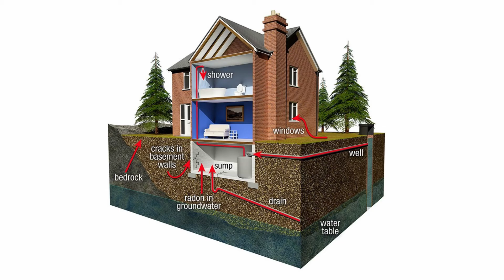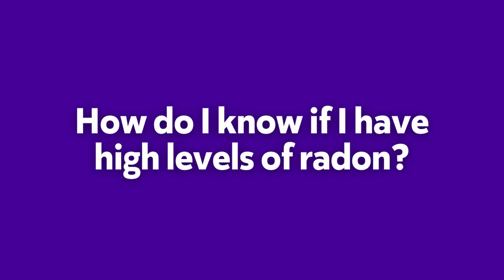What is Radon? Is it really something to worry about?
Radon gas is produced naturally when uranium in the earth’s rock and soil breaks down. It is impossible to detect without proper testing and equipment, and it can cause serious health risks if not treated professionally.

Radon exists in all homes, but it is only harmful at higher levels. Any levels above 200 Bq/m3 is considered unsafe by Health Canada, and they estimate that approximately 7% of homes in Canada have levels above this amount.

A simple test will most likely give you peace of mind that your home is safe - but a if a test reveals elevated levels - don't panic! Radon can be reduced with a mitigation system, which we recommend be installed by a technician certified by the Canadian National Radon Proficiency Program (C-NRPP).